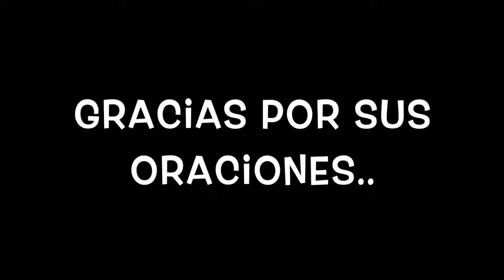MI VIDA SIN EL... DECORANDO PEROOO.... LA MEJOR APLICACION LE PREGUNTAS LO QUE QUIERAS.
BIBLE CHAT..

ORGANIZADOR
NSTAGRAM DE LAS PLAYERAS...